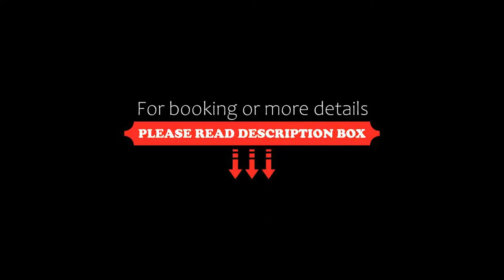Hampton By Hilton Belfast City Centre, Belfast, United Kingdom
About Property:
Hampton by Hilton Belfast City Centre is located only 2.3 km from the SSE Arena and a minute's walk from Great Victoria Street rail station. It features an on-site business centre and fitness facilities. Secure discounted overnight parking is available beside the hotel. Free WiFi is available throughout the property.
Each modern room at the property features a Hampton bed™ and an LCD flat-screen TV with a coffee maker. The en-suite ...
Property Type: Hotel
Address: Hope Street, Belfast, BT12 5EE, United Kingdom
Searching For
1. Hampton By Hilton Belfast City Centre - Belfast - United Kingdom
2. Hampton By Hilton Belfast City Centre - Belfast - United Kingdom Address
3. Hampton By Hilton Belfast City Centre - Belfast - United Kingdom Rooms
4. Hampton By Hilton Belfast City Centre - Belfast - United Kingdom Amenities
5. Hampton By Hilton Belfast City Centre - Belfast - United Kingdom Offers and Deals
Audio Credit:
Track Title: Blank Slate
Artist: VYEN